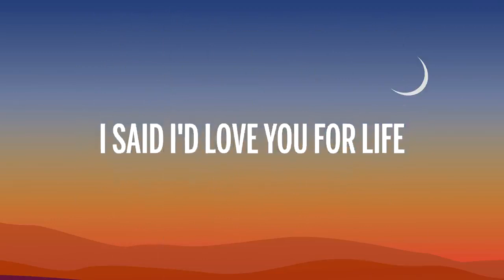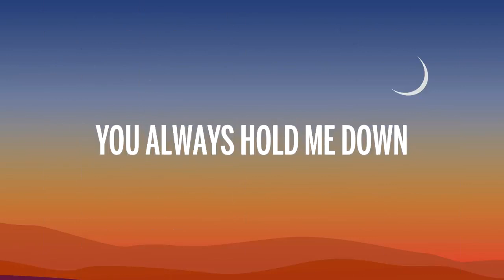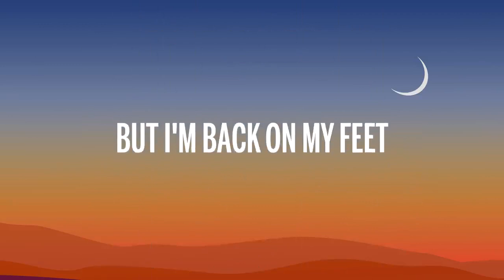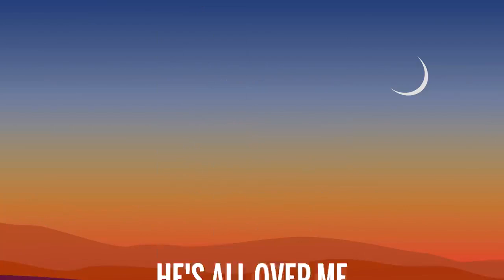Camila Cabello - Bam Bam (Letra/Lyrics) ft. Ed Sheeran